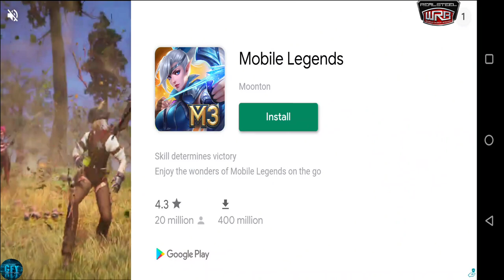Golden Atom Upgrade Real Steel World Boxing Gameplay Android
About this game:
Join Atom, Zeus, Noisy Boy, and many more of your favorite Robots in the battle for supremacy of the Real Steel universe. This exciting action-fighting Robot Boxing and Brawler brings the heroic storytelling and spectacular action from over 100 years of Robot Fighting on to your mobile device! Top the Leaderboards, claim the Championship title and reign supreme as the Ultimate World Robot Boxing Champion. Win big in Versus Leagues & Global Tournaments.

Achieve greatness in the future of boxing, where gigantic robots pack powerful punches. Unleash your fighting style with Deadly jabs, Uppercuts & Special moves to win world championship belts, collect trophies & knockout friends!
Final BOSS Abandon Ice Robot Tournament Real Steel World Boxing Gameplay

UNLEASH ROBOT TITANS
Towering over 9 feet tall and weighing over 2000 pounds are your 58 ultimate fighting machines, robot titans & legends including fan favorite superstars – Zeus, Atom, Noisy boy & Twin Cities.

BRAWL WITH REAL-TIME WITH FRIENDS
Unleash your true self in live local Wi-Fi & Bluetooth multiplayer and earn bragging rights while enjoying the winning moment! Atom Gold Robot Upgrade. Zeus Gold Robot Upgrade.

WIN EXCITING CHALLENGES!
Play Career, Multiplayer, and the new Winner Take All Mode to become the All-Category Champion.

EXPERIENCE REAL SPORTS ACTION
Build a roster of your favorite sport robots and take on the Legends in enthralling arenas and stadiums.

PVP & LIVE EVENTS
Challenge your friends, and battle in global events
Lead the Global Leaderboards

UPGRADE & COLOR YOUR CHAMPION
Fight and Upgrade your robot to be stronger, faster and meaner. Color your robot, express yourself and have some fun in the Paint shop!

SHOWCASE YOUR TRIUMPHS
Win Challenges and exhibit your achievements in an all-new Trophy Room.

ACHIEVE GLORY IN ARENAS
Reign supreme in 11 huge arenas that can barely contain these hulking mean machines.

RELIVE THE INSPIRING MOVIE
Play the official boxing game of the blockbuster movie Real Steel. Take your robot champion from the movie for amazing title winning experiences in this smash hit sequel.